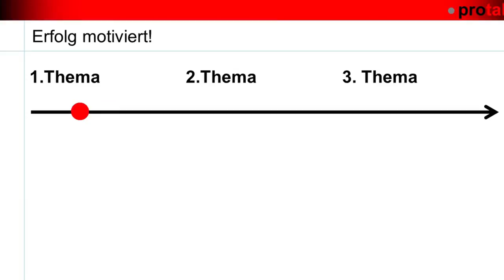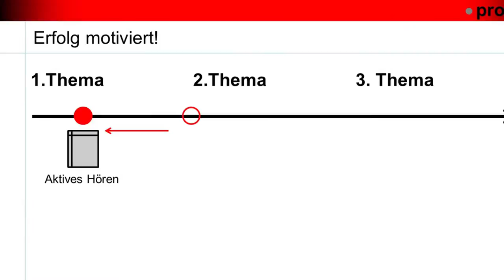Birkenbihl-Methode / Vorhilfe statt Nachhilfe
Karin Holenstein (zertifizierte Birkenbihl-Trainerin) erklärt Eltern, wie sie mit ihren Kindern die Birkenbihl-Methode zum Sprachenlernen anwenden und "Vorhilfe statt Nachhilfe" machen können. Dazu wird das Schullehrmittel, welches das Kind in der Schule verwendet, mit der Birkenbihl-Methode kombiniert.

Falls Du selbst (für Erwachsene!) mit der Birkenbihl-Methode® eine Sprache lernen möchtest, findest Du Birkenbihl-Kurse für die Sprachen Englisch, Spanisch, Italienisch, Französisch und Latein auf der Sprachkurs-Plattform.